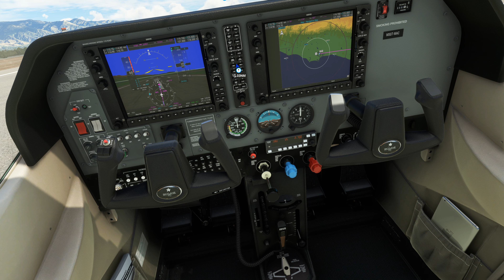Cessna Turbo Skylane 182T. (KSBA-KSZP) California.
The Cessna 182 Skylane is an American four-seat, a single-engined light airplane built by Cessna of Wichita, Kansas. It has the option of adding two child seats in the baggage area.  Introduced in 1956, the 182 has been produced in a number of variants, including a version with retractable landing gear, and is the second-most popular Cessna model still in production after the 172.  The Cessna 182 was introduced in 1956 as a tricycle gear variant of the 180. In 1957, the 182A variant was introduced along with the name Skylane. As production continued, later models were improved regularly with features such as a wider fuselage, swept tailfin with rear "Omni-vision" window, enlarged baggage compartment, higher gross weights, landing gear changes, etc. The "restart" aircraft built after 1996 were different in many other details including a different engine, new seating design, etc.  --Wikipedia--

Depart from (KSBA) Santa Barbara Municipal Airport. It is 7 miles west of downtown Santa Barbara, California, United States. KSBA covers 948 acres of land and has three runways. It is near the University of California, Santa Barbara, and the city of Goleta.   --Wikipedia--

Fly to, land, taxi, and park for arrival at (KSZP) Santa Paula Airport. It is a privately owned, public-use airport located one nautical mile southeast of the central business district of Santa Paula, a city in Ventura County, California, United States. It exclusively serves privately operated general aviation aircraft with no scheduled commercial service.   --Wikipedia--

!!! Process this video as "Video Quality" = 4K @ 1440p. !!!